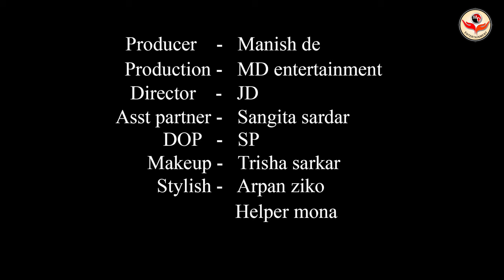High Fashion Swimwear Shoot Concept | Sweet Bikini Girl | Trailer | Rachayeta | MD Entertainment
Concept : Sweet Bikini Girl

Model : Rachayeta Bala

Cinematographer : Sujoy Panigrahi

Makeup Artist & Hair Stylist : Trisha Sarkar

Costume : Arpan Ziko Tarafder

Helper : Mona

Production Company : MD Entertainment